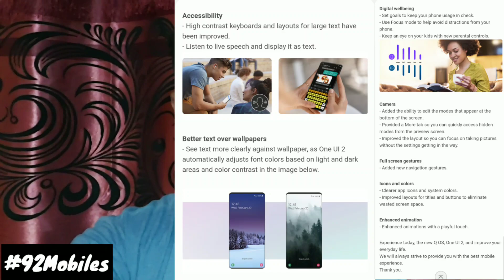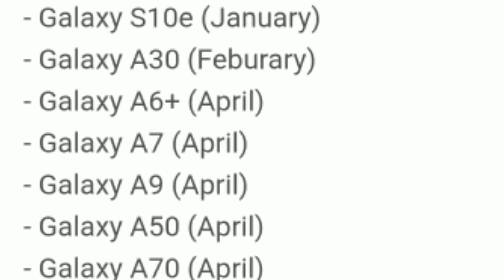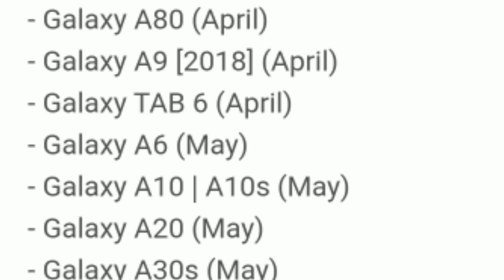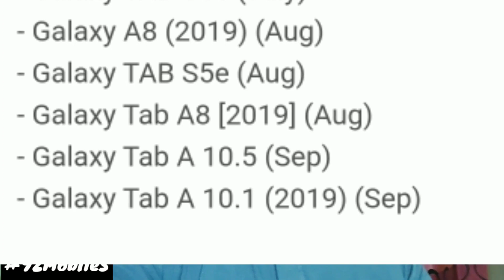ANDROID 10 SAMSUNG One UI 2 Update Coming to These Devices S9,A80,A70,A50,A30,A20,A10,J6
Android 10 with SAMSUNG One UI 2 Update Coming to these Devices, SAMSUNG One UI 2.0 ANDROID 10 Update for Galaxy Note 10, Note 9, S9, A80, A70, A50, A30, A20, A10, J6 & All Eligible Devices Official List by Samsung in this Video.